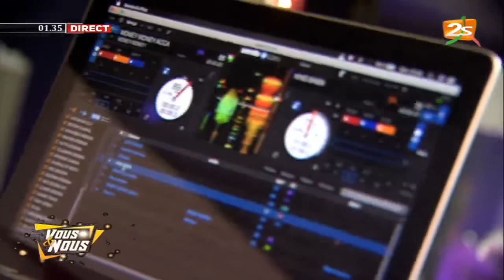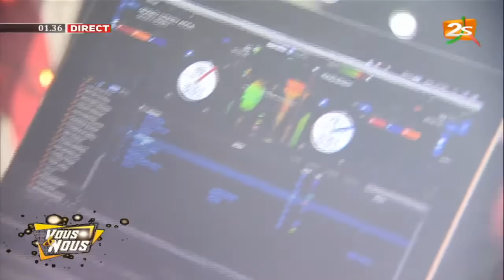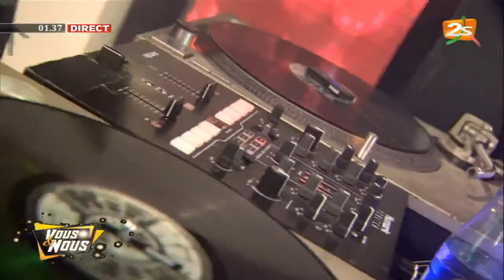NGAAKA BLINDE MET LE FEU DANS VOUS ET NOUS AVEC LA DANCE DU NOUVEAU CHALLENGE